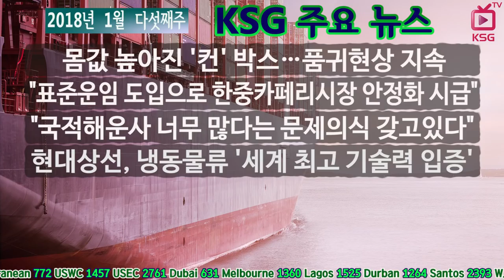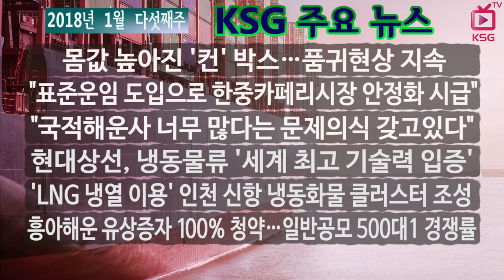2018년 1월 다섯째주 KSG 주요뉴스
몸값 높아진 '컨' 박스…품귀현상 지속, 표준운임 도입으로 한중카페리시장 안정화 시급